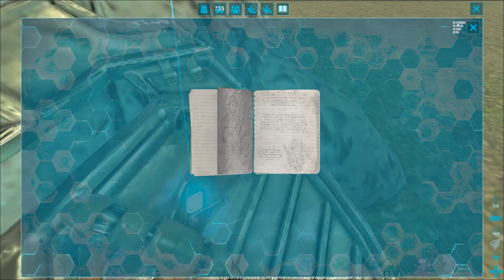#17🟠СОЛО БОСС (РОКВЕЛ) НА ОФИЦИАЛКЕ КАК В КИНО - ИГРАЙТЕ В АРК СУРВАЙВОЛ ИВОЛВ🟠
Поддержать можно через:
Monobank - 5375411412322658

🟠СОЛО БОСС (РОКВЕЛ) НА ОФИЦИАЛКЕ КАК В КИНО - ИГРАЙТЕ В АРК СУРВАЙВОЛ ИВОЛВ🟠